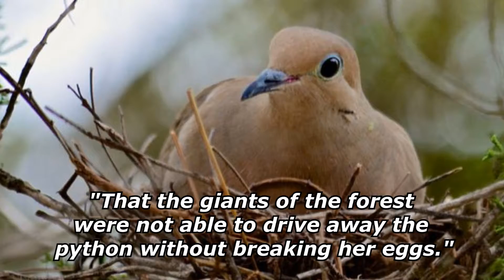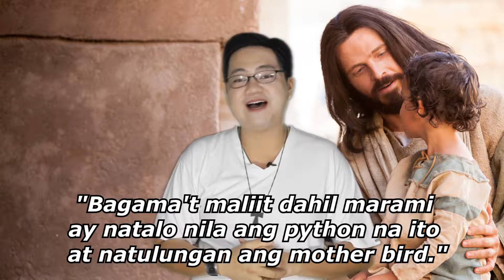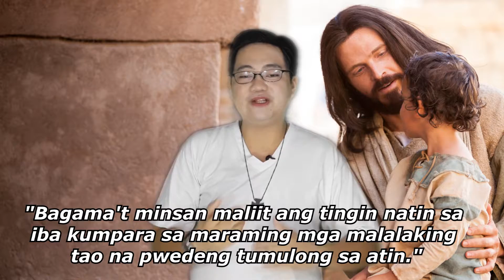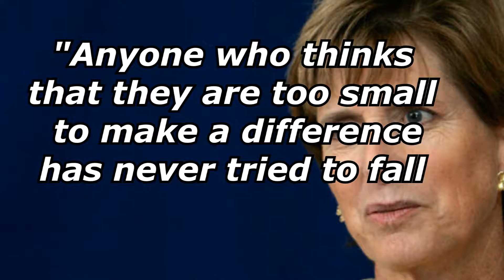Lunchbox TJL - Connections #49 POWER OF THE SMALL (October 02, 2018)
Connections #49
POWER OF THE SMALL
"Anyone who thinks that they are too small to make a difference has never tried to fall asleep with a mosquito in the room." - Christine Todd Whitman